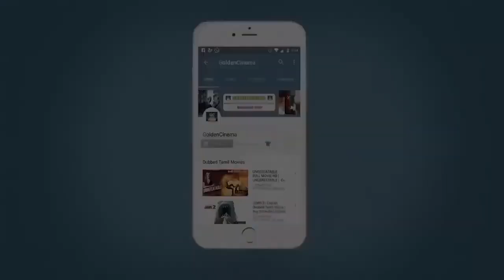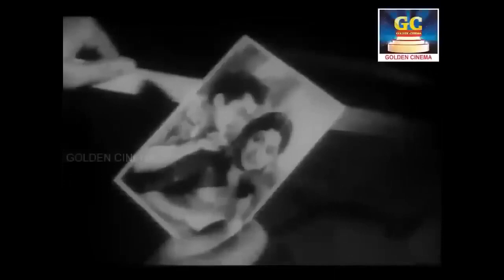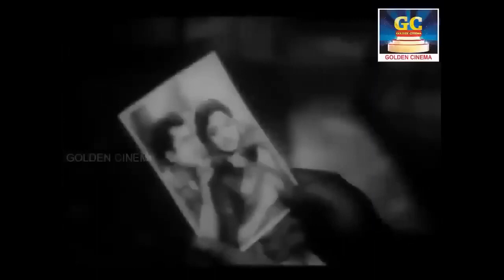அர்த்தமுள்ள வரிகளில் கண்ணதாசன் எழுதிய இனிய சோக பாடல்கள் | Kannadhasan Old Sad Songs | 60s Sad Songs.